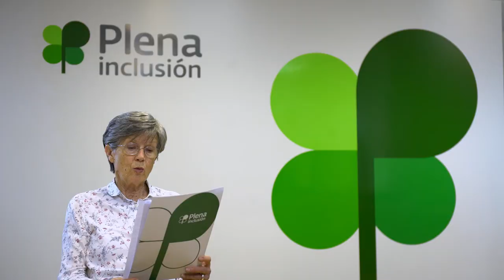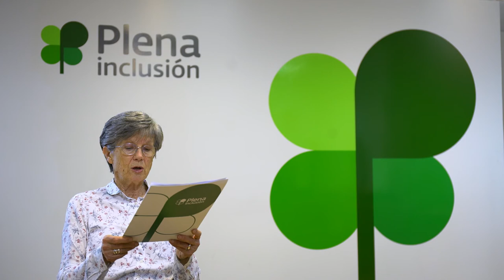Horizonte 2: apoyo centrado en las familias